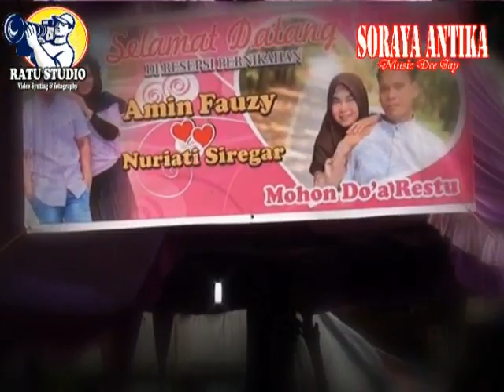Sendiri Voc All Artis Soraya Antika live at Tanjung Lubuk komring OKI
Wedding party Amin Fauzi & Nuryati Siregar 031119